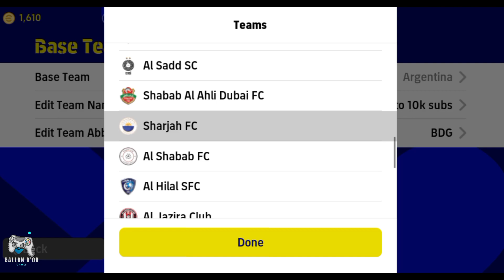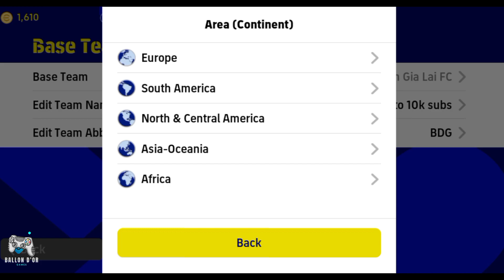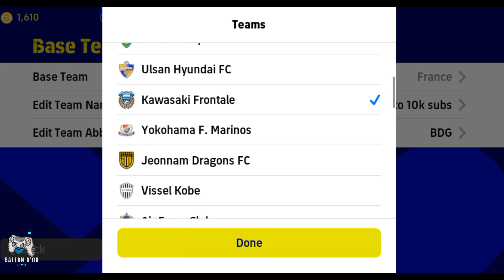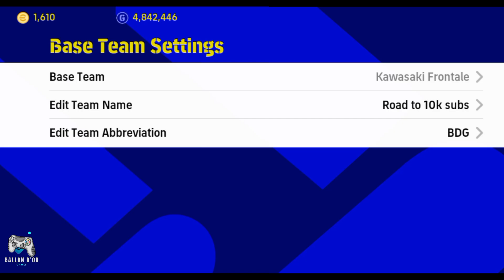Top 4 Quick Counter Best Formations Update efootball2023 Mobile 🔥| Rare 4213 is available 🥰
🔥 DISCOVER 🥵 HOW TO :
✅ CREATE A BRAND NEW YOUTUBE CHANNEL FROM SCRATCH AND GET MONETIZE IN 30 - 60 DAYS WITH FACELESS YOUTUBE PASSIVE INCOME

✅ DISCOVER 🥵A FREE SYSTEM (TOTALLY FREE) : How I Built a 7-Figure Business Since Surviving My Suicide Attempt

RECENT UPLOADS